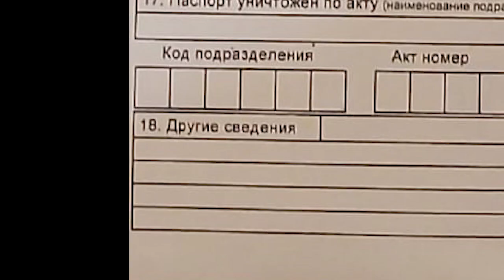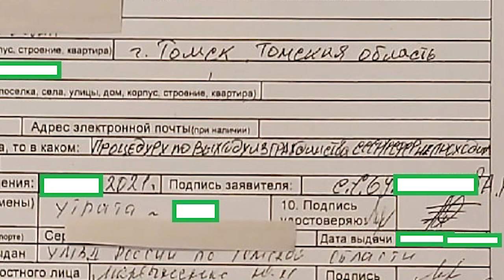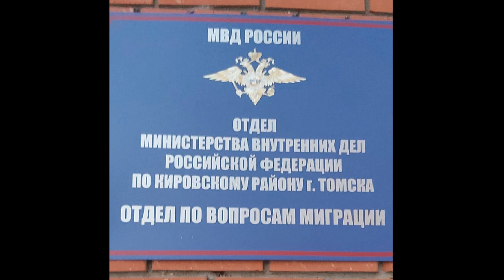Трейлер ВЕКСЕЛЬ НА КРОВИ или РЕГИСТРАЦИЯ ПЕРСОНЫ В МФЦ 2022.02.06 Сургут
были получены подтверждения нашим предположениям что предпоследняя страница в паспорте РФ была отрезана и содержит важную информацию

на ты или на вы?

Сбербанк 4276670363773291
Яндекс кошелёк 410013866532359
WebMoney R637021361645